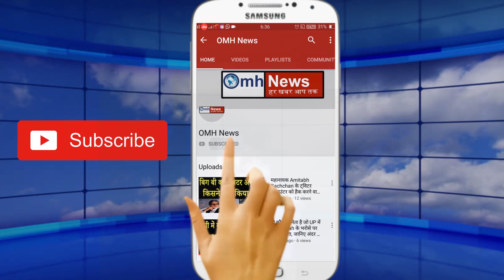Congress कैसे अध्यक्ष पद पर सीक्रेट प्लान बना रही है, जानिए गुपचुप बात